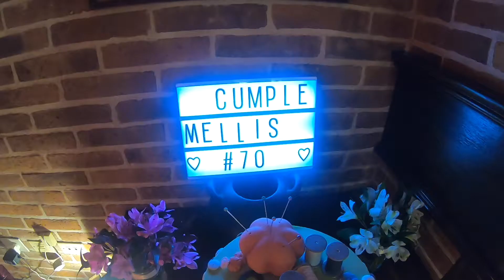CLIP Cumpleaños #70 Mellis • El evento más importante!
Cumple Mellis #70 • El evento más importante!
Organizador: Diego Farabela Event Planner
Artistas: A&R
Edición: Vanesa Farabela para Farart Producciones Audiovisuales